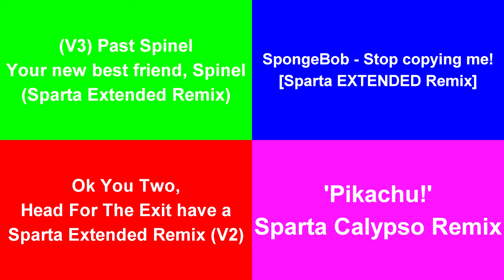Sparta Remixes Side-By-Side #7 (SCDanielCity2012 Version)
Inspired By:Scdaniel Greeny
Ft Camy02mix + Mercer03remix Parisons + ChanceXXmix